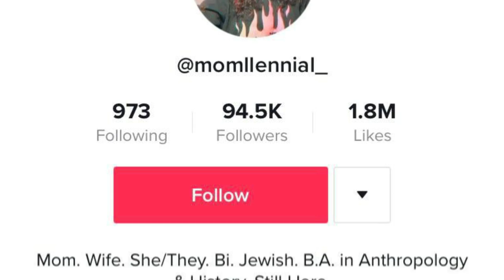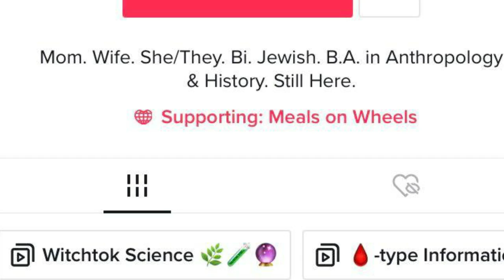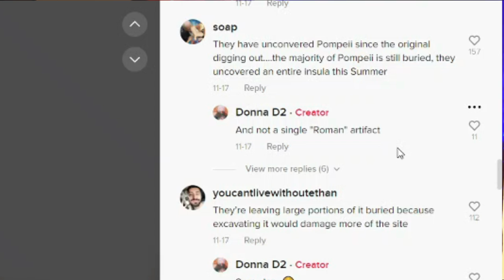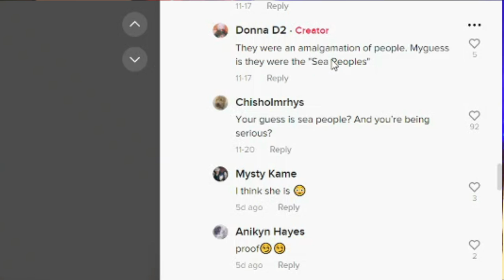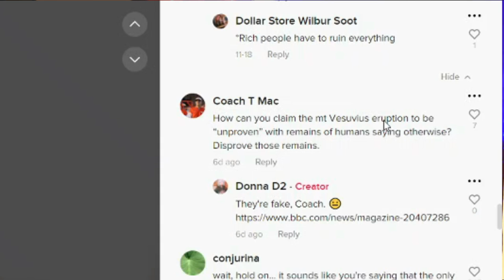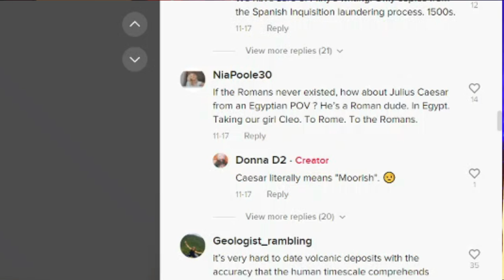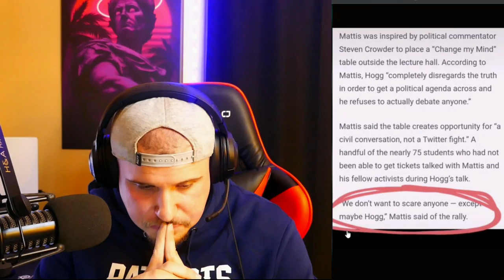She Thinks Ancient Rome Didn't Exist.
You run into all sorts of crazies on the internet. This one is very crazy.